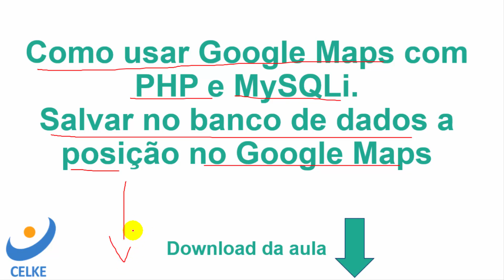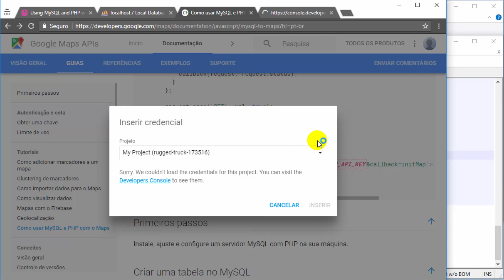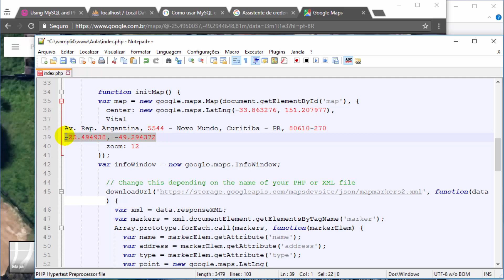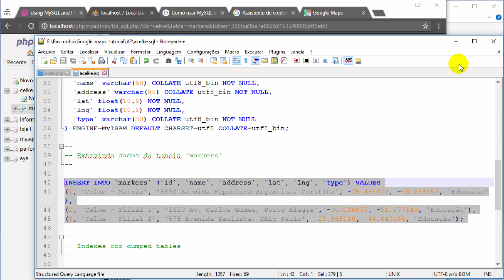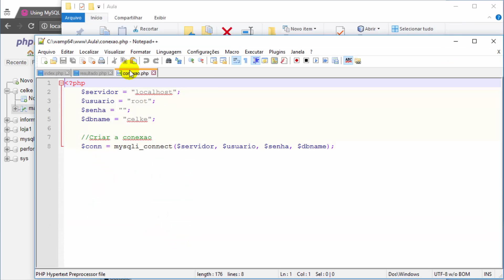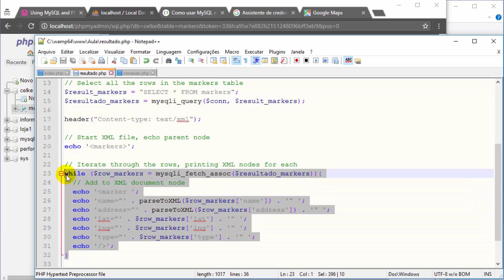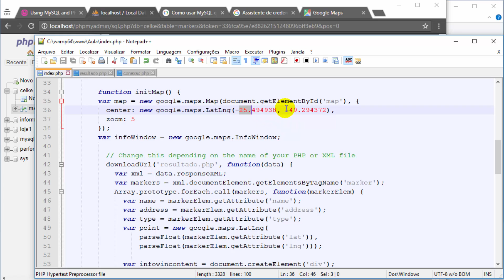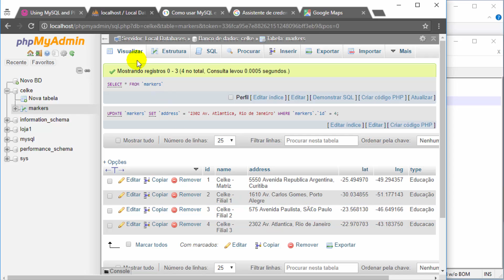Como usar o Google Maps com PHP e MySQLi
Nesta vídeo aula será apresentado como usar o Google Maps.
Em seguida será apresentado como salvar no banco de dados posições de endereço do Google Maps no banco de dados.
Para finalizar apresentar no Google Maps todos os endereços salvo no banco de dados utilizando o PHP e o MySQLi.